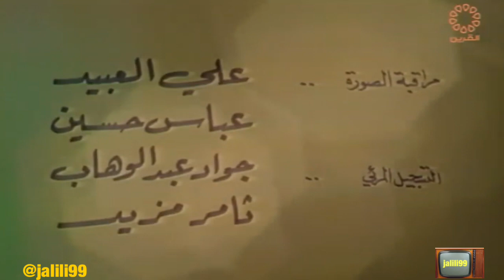HD 🇰🇼 ١٩٧٦م جودة عالية 2 سهرة كويتية مع مجموعة من المطربين تقديم عثمان السيد والزمن الجمييل